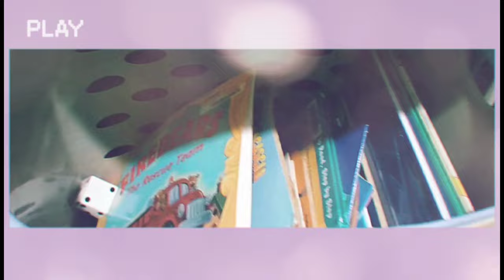Vlog#3 Jazzy's mini playroom and her mess😂